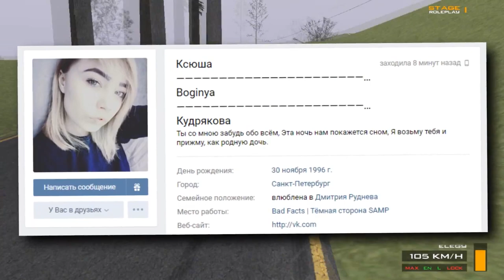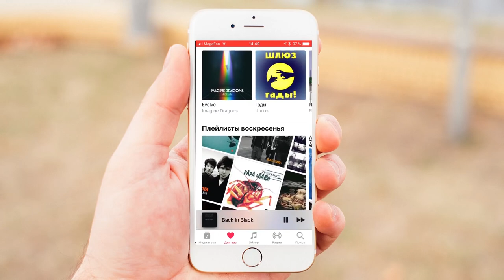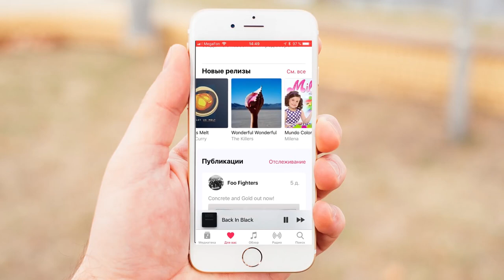У КОГО И КАК КУПИТЬ ВИРТЫ в 2019 ГОДУ и не ЛОХануться? ПРОДАЖА ВИРТОВ в GTA SAMP